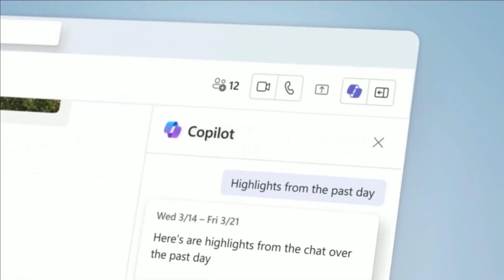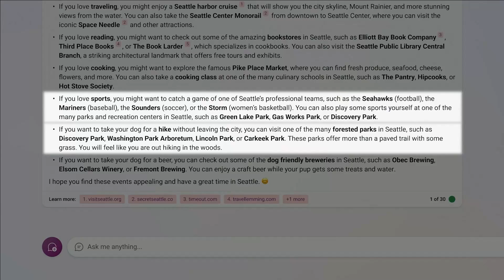微軟進入人工智慧新時代：​ Copilot 等新功能助力企業轉型​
Copilot 是一種基於 AI 的開發工具，可以幫助開發人員更快、更輕鬆地編寫程式碼。

此外，微軟還在 Bing、Edge、Microsoft 365、Surface 和 Windows 等產品和服務中推出了一系列新的 AI 功能。這些功能將幫助企業提高生產力、效率和創新能力。

微軟執行長 Satya Nadella 表示，我們致力於提供技術，以賦予全球每人和組織實現更多的機會。我們期待著看到您如何運用這些新能力。